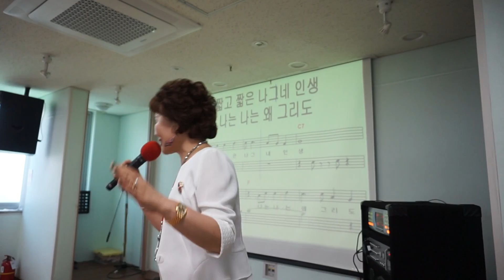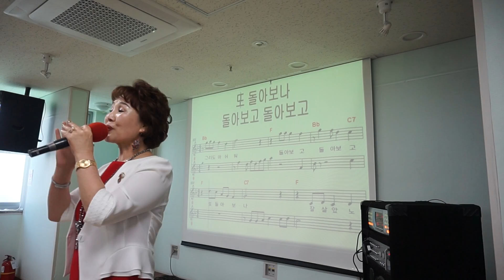빈손 인생 /원곡; 현정 /강정숙;작사 /한동한;작곡 /노래; 이자영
중화 구립복지관 / 이자영 명품 노래교실  /  빈손 인생 복습